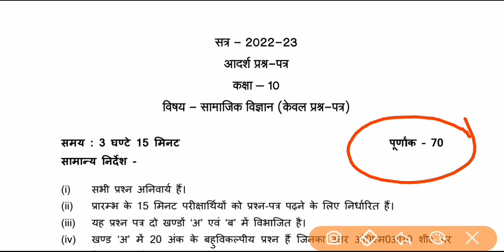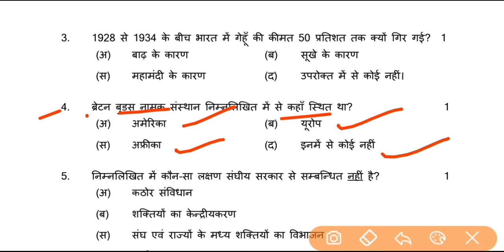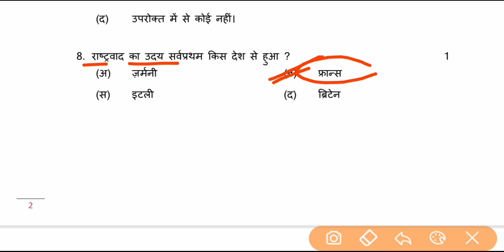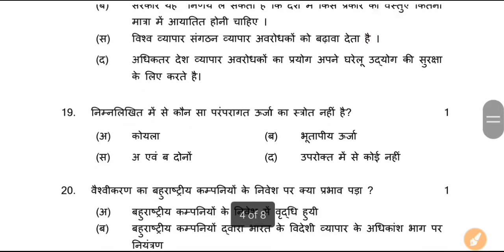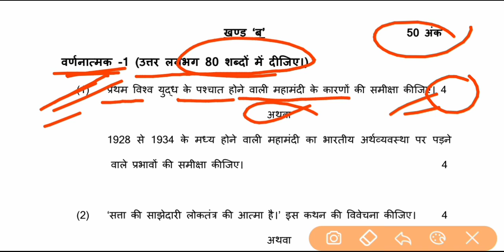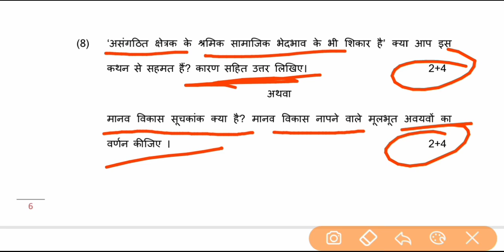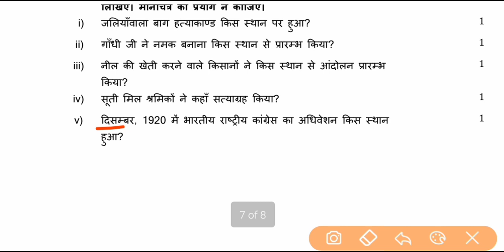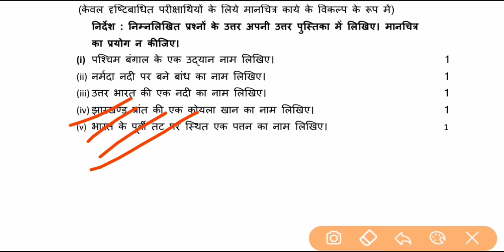3 मार्च सामाजिक विज्ञान वायरल पेपर बोर्ड 2023 | class 10 social science viral paper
3 मार्च सामाजिक विज्ञान वायरल पेपर बोर्ड 2023 | class 10 social science viral paper | social science